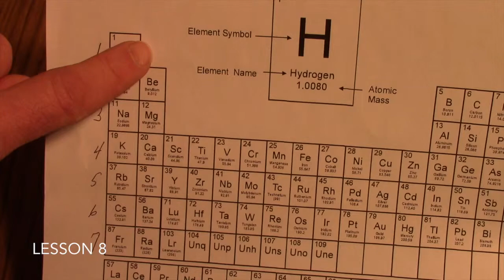Friendly Chemistry Lesson 8: Element Family Demolition Derby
Students practice identifying the names of families to which elements belong in this smash'em crash'em fun game which accompanies Lesson 8 in your Friendly Chemistry course.